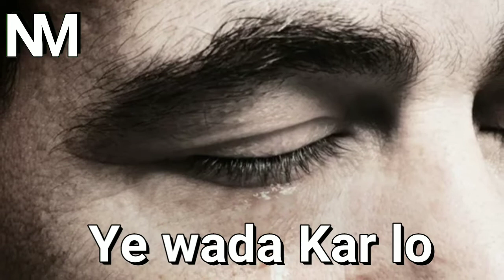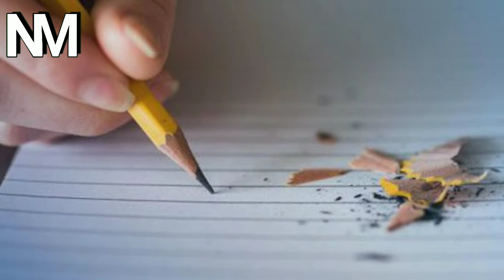Ab na chhodoge kabhi saath ye wada Kar lo|| Dedicated to Subscribers|| M R Chishti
Matric Inter Urdu Bihar Board ke liye

Urdu Channel

Best Shayeri ke liye

Bazm e Ghazal Channel

Urdu Courses aur Information ke liye

Nigaah Muzaffarpur channel

ہمارے ملک میں الیکشن کی فضا ہے. اس لئے اس شور سے راحت پانے کے لئے آج شاہد کبیر کی خوبصورت غزل کو اپنی آواز میں پیش کیا تاکہ کچھ ذہنی سکون مل سکے.